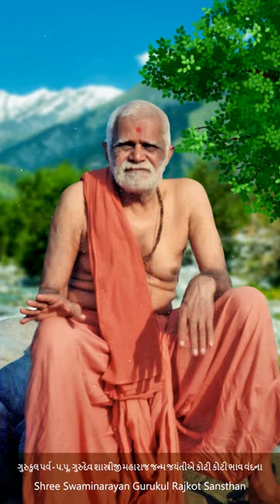नमामो मोक्षदायकं | गुरुवन्दना | Gurukul Parva Namamo Mox Dayakam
Art Of Culture Gurukul Surat

                  HDH Sadguru Mahant Shri Devprasaddasji Swami
                  HDH Sadgurua Shri Dharmavallabhdasji Swami